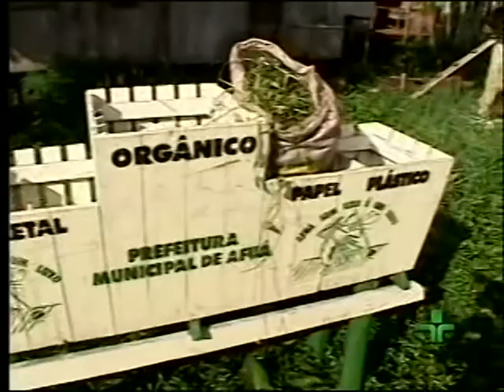PARÁ - AFUÁ - A VENEZA MARAJOARA.